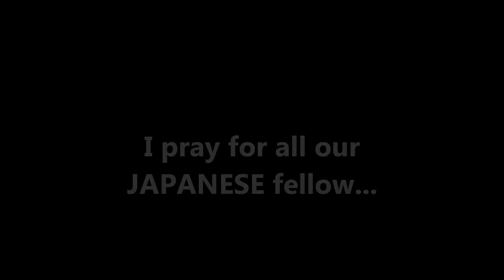Magnitude 8.9 (March 11, 2011).wmv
How come that the most high technological nation suffered a lot like this. I use MARIAH CAREY's ANGELS CRY (album version) because of it's great message lyrically of HUMAN SEPARATION FROM GOD. We all knew that MARIAH CAREY is a devoted CHRISTIAN who is very famous all over the world especially in JAPAN.

Originally uploaded last March 12, 2011 with 41 views.